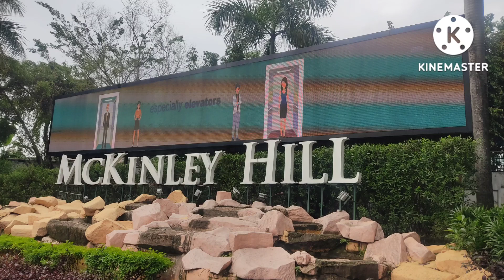VENICE GRAND CANAL TAGUIG CITY/LKATBP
VENICE GRAND CANAL TAGUIG CITY